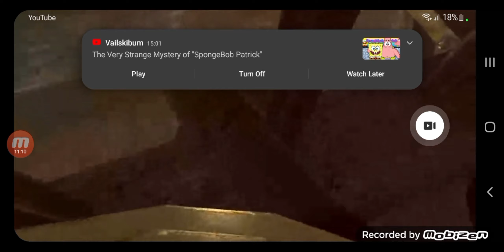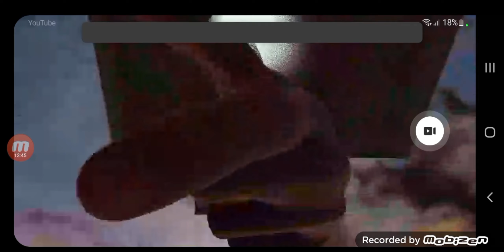beating bonelab level 14 as zander the cat (short)